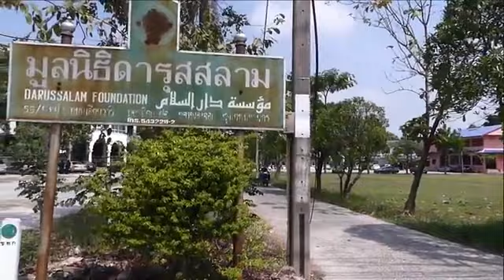อะมานะฮฺ 3,839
โดย อาจารย์อาลี เสือสมิง